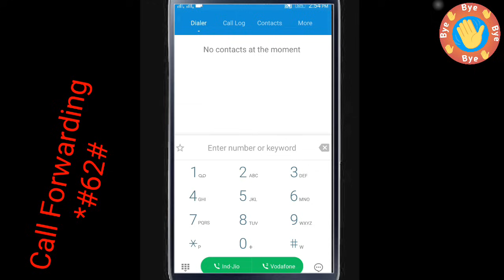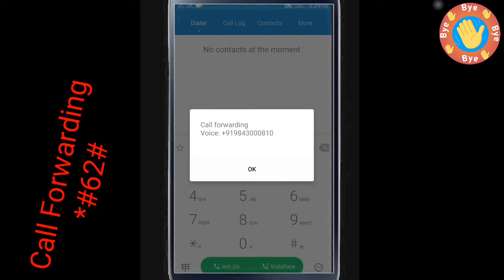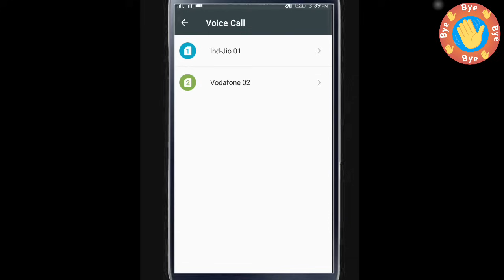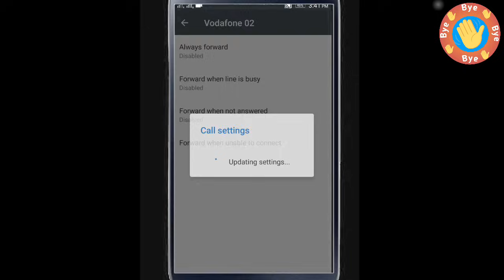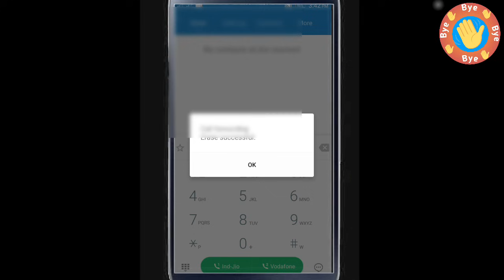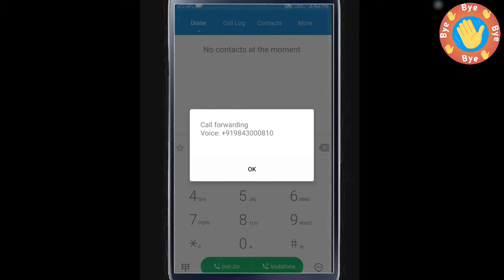Call Forwarding code tamil ? How to activate & Deactivate Call Forwarding in tamil / subscribe tamil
*#62# டயல் செய்தால் Call Forward ஆனால் Phone Call கண்காணிக்கப்படுகிறதா